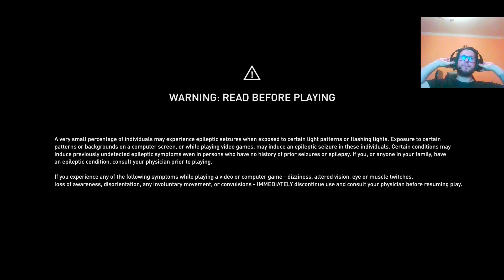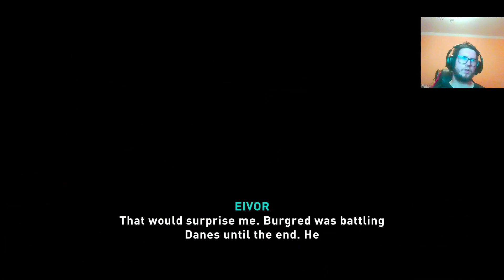Lincolnscire megszerezve 🪓🪓 Assassin's Creed Valhalla🪓🪓 #40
Sziasztok,  ha tetszett a videó dobj egy like-ot illetve ne felejts el feliratkozni ha még nem tetted meg, hogy ne maradj le a további videóimról!  😊
Kérlek, ha teheted támogasd a csatornámat, hogy az elkövetkezendő időkben is egyre jobb és élvezhetőbb tartalmakat tudjak készíteni nektek 😊
Setup:
Pc:
DELL G3 3590 Notebook
GPU: GeForce GTX 1650 4GB
CPU: Intel(R) Core(TM) i7-9750HQ CPU @ 4.2 GHz
Memória: 16 GB RAM (2X8GB) 2666 Mhz DDR4
Jelenlegi felbontás: 1920 x 1080, 60Hz
Operációs rendszer: Microsoft Windows 10 Home
Fejhallgató: Logitech G533
Egér:  Yenkee YMS 3030
Mikrofon: Trust Starzz
Xbox One Slim
Ps4 Slim:
-Ps4 kamera
Gamerszék: Spire X2 G7035-F